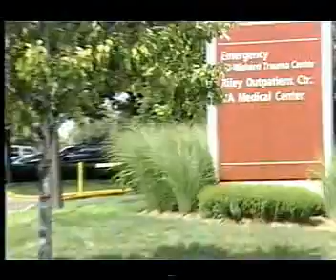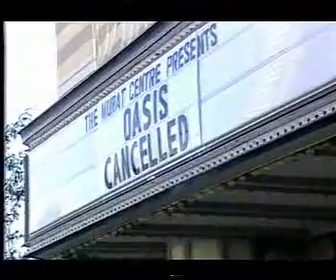Oasis Car Crash / Noel Gallagher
Car Crash / Noel Gallagher
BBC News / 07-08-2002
interview: Liam and Peggy Gallagher